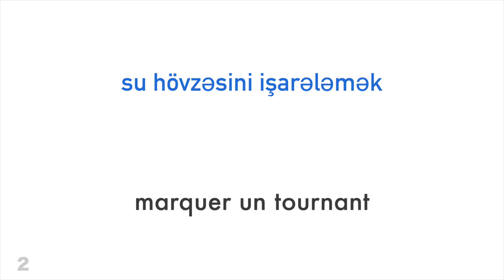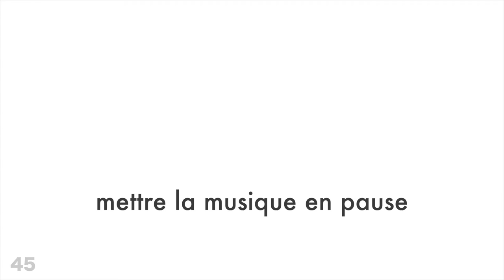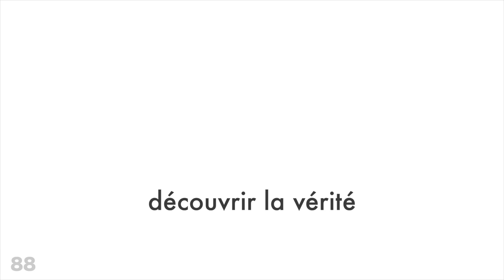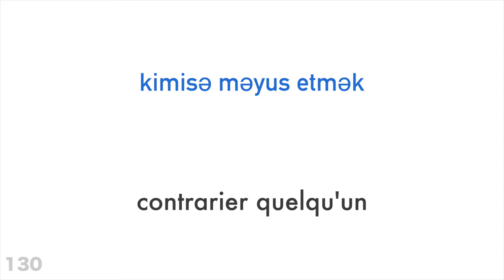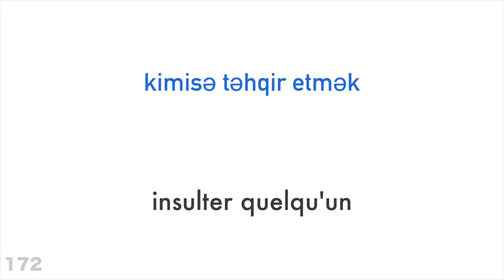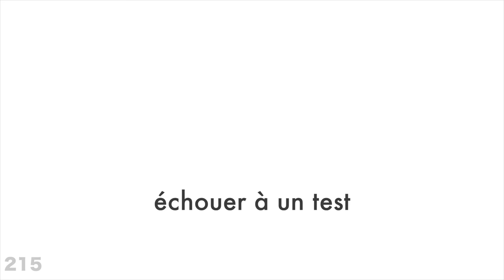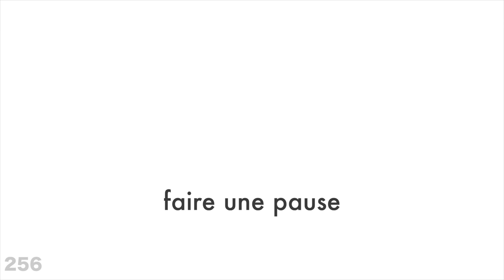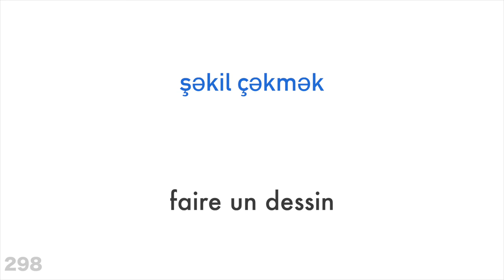300 verbes + Lecture et écoute : - Azerbaïdjanais + Français - (locuteur de langue maternelle)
Veux-tu en apprendre plus?